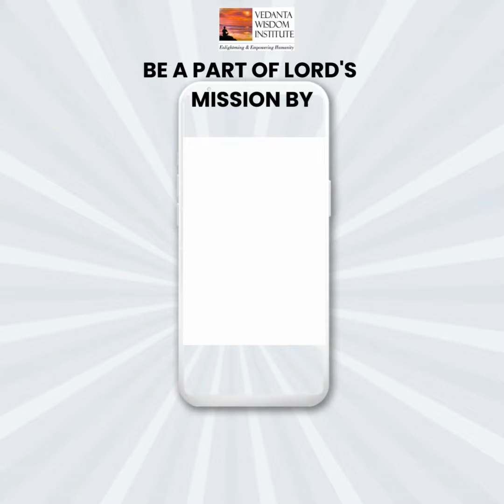How should you view yours & others talents? (Eye-opener!) | BY VEDANTA BHAGAVAD GITA SPIRITUAL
In this enlightening video, Rishi Ji highlightes the right attitude we should have towards our achievements and successes in order to protect them as taught by Lord Krishna in the Holy Gita!

Make sure to Like & Share this video with your loved ones who could benefit from this practical spiritual knowledge of life thereby becoming a part of the Lord's mission and earning His divine love & grace by spreading the knowledge of God.

Get Free Powerful Vedanta Motivational Talks & Guided Meditations Directly To Your Whatsapp!

Support us to spread the Divine Knowledge of Vedanta & Bhagavad Gita For World peace & happiness by contributing to VEDANTA Wisdom Institute TRUST online:

VWI offers a number of courses for the development of the human intellect and to eventually gain Spiritual Enlightenment.

ABOUT RISHI

Rishi Kewalramani, a Vedanta lecturer and a Corporate Motivational speaker, is a Disciple of world-renowned Spiritual Gurus like Sri Sathya Sai, Swami Chinmayananda, Swami Parthasarathy, Swami Tejomayananda and Swami Swaroopananda.

Rishi has spent more than 2 decades in the study, research  and practice of Vedanta. He has a first class academic record in Management and has had a distinguished management career which he relinquished to devote himself full time to the interpretation and re-presentation of Vedanta for the modern generation.

He has founded the vedanta Wisdom Institute,  a registered non-profit charitable educational organization dedicated to the dissemination of Vedanta, the world's highest philosophy and the world’s foremost school of thought on self-management containing the eternal principles of life and universal truths governing peace, productivity and ultimately, God-realization / Self-realisation or spiritual Enlightenment.

Rishi teaches the Vedantic texts to the general public. Speaking at many academic, social and business settings both at home and abroad, He delivers talks on a variety of topics in the fields of spirituality, human values, management and science & philosophy.

Rishi Kewalramani presents the ancient wisdom of India in a contemporary fashion and motivates his audiences to live inspired lives.

He conducts weekly online Live discourses on the Bhagavad Gita , which is free for all on Zoom Video Meeting.

All are welcome.

for programs, videos, blogs & inspiration by Rishi Kewalramani!